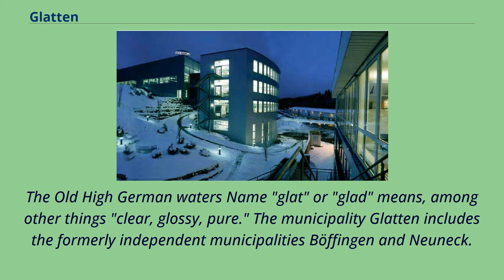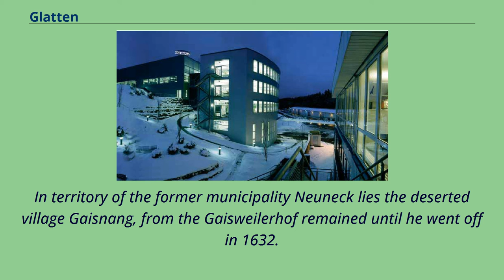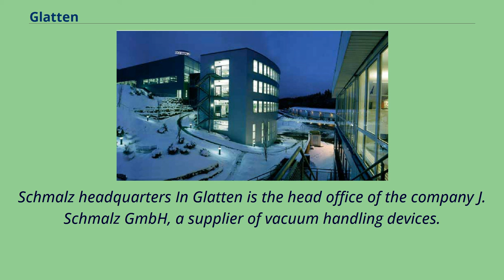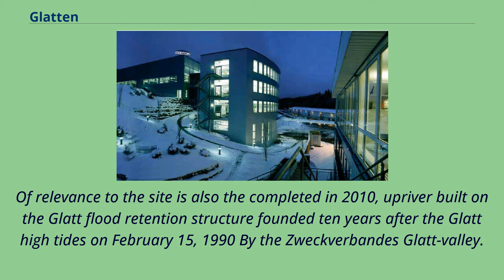Glatten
Municipalities_in_Baden-Württemberg
Freudenstadt_(district)
Glatten is a town in the district of Freudenstadt in Baden-Württemberg in Germany.
The state-approved health resort Glatten is located about ten kilometers southeast of the county town of Freudenstadt, nestled between meadows and forests in the northern Black Forest.
The place is traversed by the eponymous river Glatt.
The Old High German waters Name "glat" or "glad" means, among other things "clear, glossy, pure." The municipality Glatten includes the formerly independent municipalities Böffingen and Neuneck.
For former municipality Böffingen include the village and the houses Böffingen, Bellenstein and Electrical works.
The municipality Glatten in the borders of December 31, 1973 includes the village Glatten, the farm and the house Lattenberg Hammerschmiede.
For former municipality Neuneck include the village Neuneck, the hamlet Rinkwasen and courtyards Schellenberg and Ziegelacker.
In territory of the former municipality Neuneck lies the deserted village Gaisnang, from the Gaisweilerhof remained until he went off in 1632.
The two former municipalities Böffingen and Neuneck are furnished as villages within the meaning of Baden-Württemberg municipal code with ensuite council and mayor as chairman.
The municipality borders on Dornstetten, on the east by Schopfloch and the city Horb, in the south on Dornhan district Rottweil, in the southwest of Lossburg and in the west on Freudenstadt.
Glatten was first mentioned in 767.
The historical place named "Glatheim" and "villa Gladeheim" mean "Home of the Straight" （glad, glat = shiny, bright, pure） and are indications of origin in the Merovingian period.
In 1308 the Count of Hohenberg acquired as a pledge by Anna von Fürstenberg and her husband John of Geroldseck with Dornstetten also Glatten.
Since 1320, the place is one of Württemberg.
Since the Reformation Glatten ...